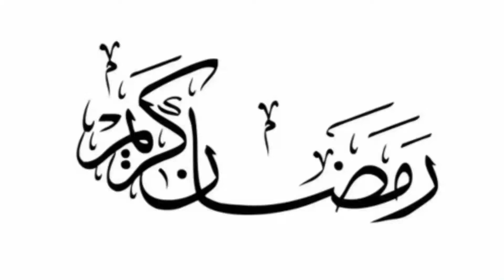roze ki haalat m paan daba kr so gya roze ki haalat main? Roza baaki rhega ya toot jayga?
السلام علیکم و رحمۃ الله و برکاتہ

May Hu Muhammad Mohsin Nadwi
Aur Aap Dekh Rahe Hai (--- Aapki Amanat Aapke Khidmat Main ---)

Maire Azeez Dosto,
                                     Aaj Ki Is Video Me Humne Aapko Bataya Hai roze ki haalat main paan dawa kr so gya to roza toota ya nhi  Ke Bare Me
Ummed Karta Hu Ye Video Aapko Pasand Aayegi
.Ager Aapka Koi Bhi Deni Baat Puchna Ho To Hame Video Ke Niche Comment Jaroor Kare.